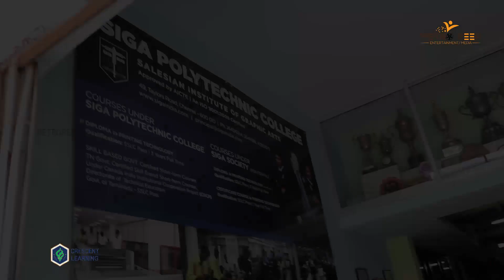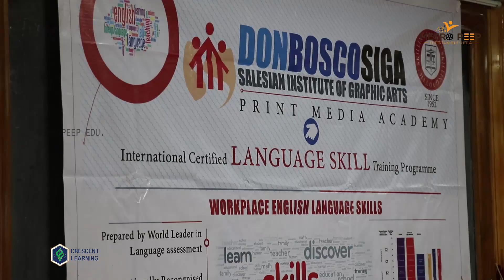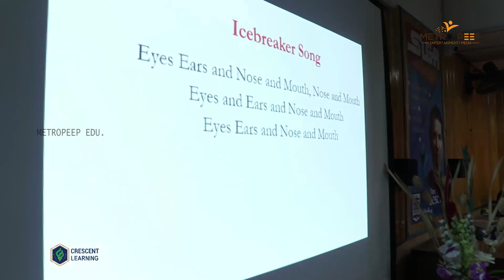English Language Skill Development |Cambridge students|SIGA Polytechnic College Metropeep Edu.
METROPEEP EDU.: English Language Skill Development crescent learning (students will receving cambridge assessment english certifiction) for Registrantion :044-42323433